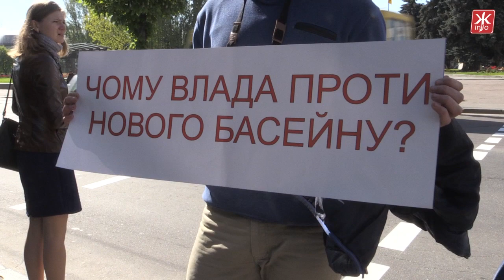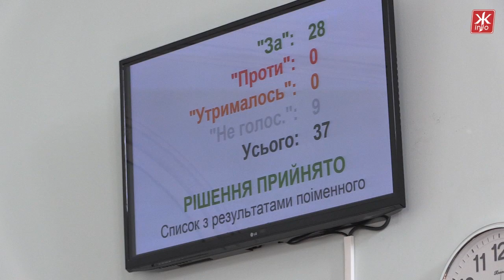Міська рада не дозволила будувати будівельний маркет і басейн біля ТРЦ «Глобал UA» - Житомир.info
З самого ранку біля міської ради збираються люди. Вони тримають у руках плакати і розповідають: прийшли бо влада не дозволяє побудувати в ТРЦ «Глобал UA» басейн та фітнес-центр.